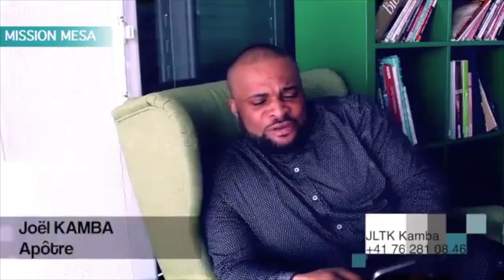LE PARDON EST UNE PUISSANCE QUI LIBERE